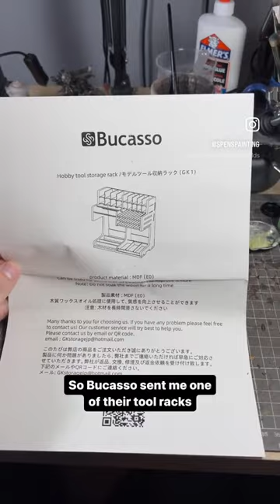Goodbye messy desk!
Bucasso very kindly sent me their GK1 tool rack and it’s really very good! It’s made my desk a lot tidier and having everything there within easy reach makes painting a lot faster!